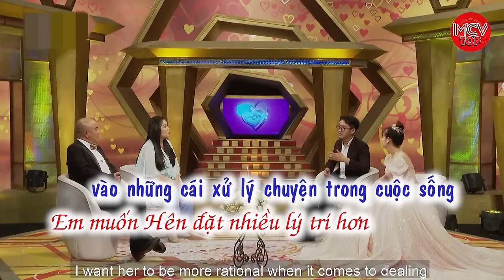Thà Một Lời Công Khai Còn Hơn Yêu Chỉ 2 Người Biết, Lúc Quen Nghiêm Túc Bao Nhiều Lấy Về Lật Mặt